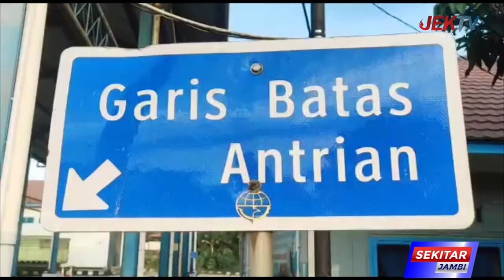JEMBATAN TIMBANG KOSONG